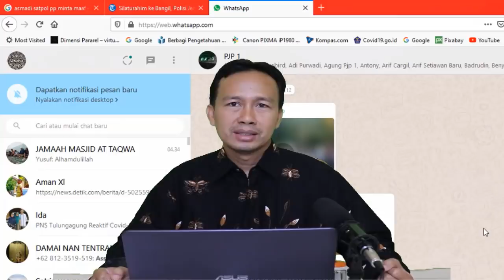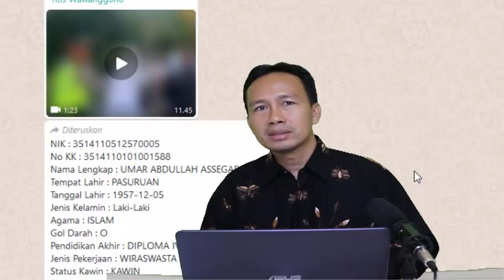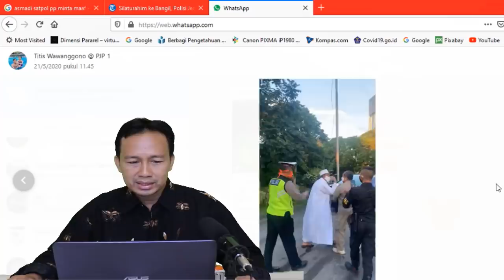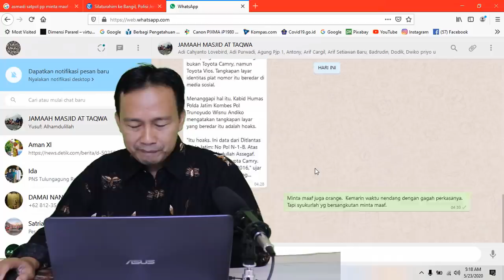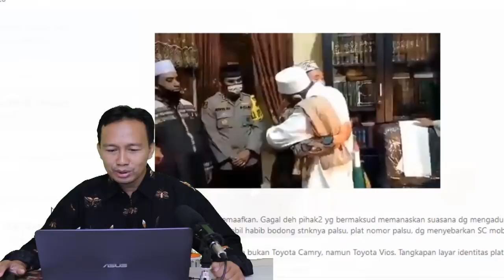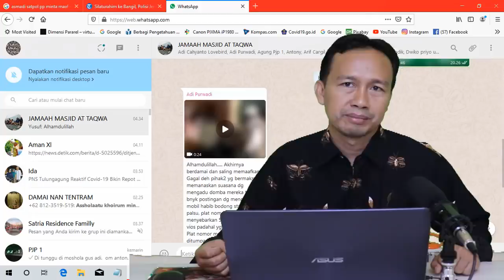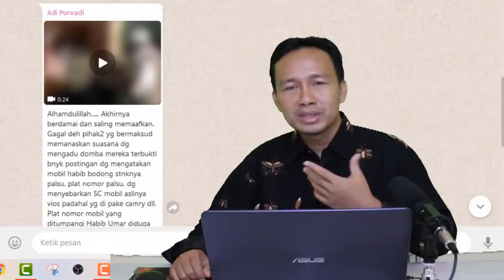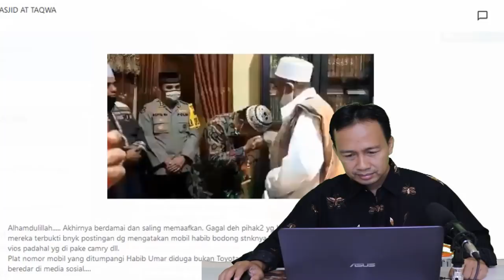Masyaalloh!! Akhirnya Asmadi satpol PP Minta maaf ke Habib Umar Assegaf di Bangil Pasuruhan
Akhirnya Asmadi Ketua Satpol PP Kecamatan Dukuh Pakis Surabaya yang sempat menendang Habib Umar bin Abdullah Assegaf, pada malam ini Jum’at (22/5/2020) akhirnya mendatangi kediaman Habib Umar di Bangil, Pasuruan. Kemudian ia mencium tangan Habb Umar Assegaf dzurriyah Rasulullah SAW, lalu memohon maaf kepada Habib.

Asmadi Kepala Satpol PP Kecamatan Dukuh Pakis itu mencium tangan Habib Umar beberapa lama, ia minta maaf atas kekhilafan saat bertugas dan atas kekurangajaran kepada Habib Umar Assegaf. Dan alhamdulillah dengan keikhlasan hati yang seluas samudera, Habib Umar pun memaafkan Asmadi satpol PP Tersebut.